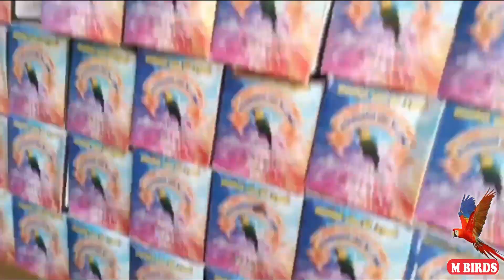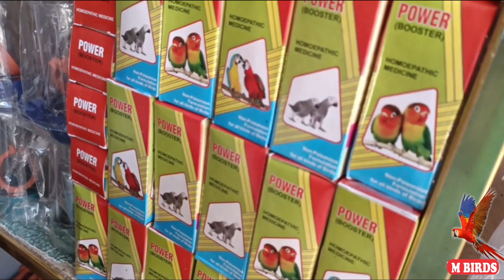Birds and Parrots Market Multan | Rare Parrots | Rabbits & Ducks | Multan Gudary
We have created a VLOG showcasing the birds and animals market in Multan, Pakistan. In this video, we have shown different types of birds and animals that are available in the market.
The market is a vibrant hub of activity, with colorful birds of various sizes and species on display. Parrots, lovebirds, budgerigars, and finches are some of the birds that can be seen in the market. The animals on display include parrots, rabbits, guinea fowls, cats, dogs, and even ducks .
The video takes viewers on a tour of the market, showing them the different stalls and vendors selling these animals. It also highlights the interactions between the vendors and customers as they negotiate prices and discuss the different breeds and species.
We hope that this VLOG provides an insightful and engaging look into the bustling birds and animals market in Multan.